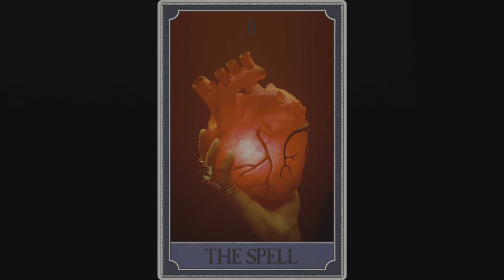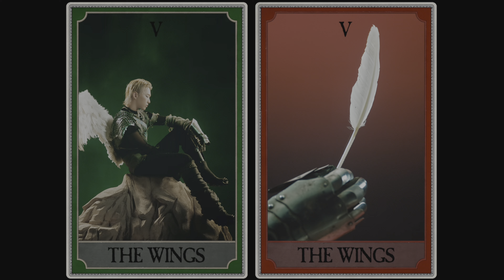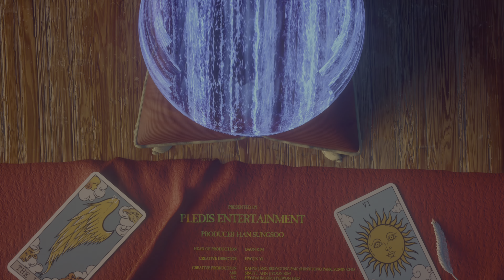Seventeen (세븐틴) - Spell [4K HDR]